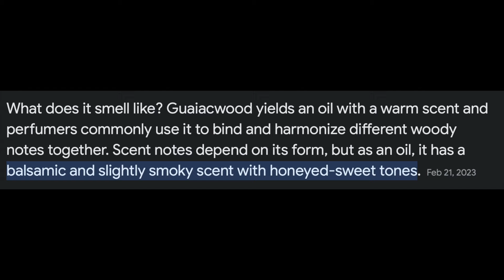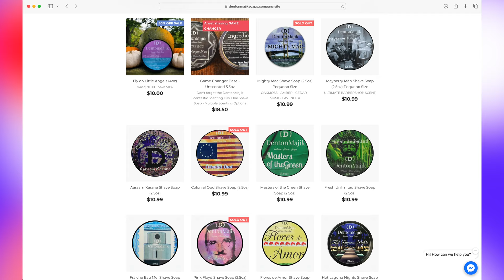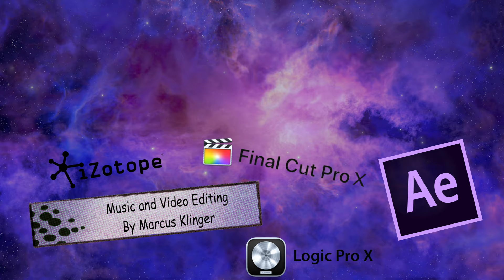The Barbershop Duet - Mayberry Man Shave Soap by Denton Majik - Unboxing and Review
Mayberry Man Shave Soap by Denton Majik - Unboxing and Review

Chapters:
0:00 - Intro
3:07 - Meet the Soap
4:17 - The Base and Ingredients
4:50 - The Unboxing
6:26 - First Impressions
9:12 - Original Scent Notes
12:34 - We Scent You, Our Impressions
17:21 - Get Your Own
17:33 - How it Shaves
18:16 - Messages
19:02 - Closing